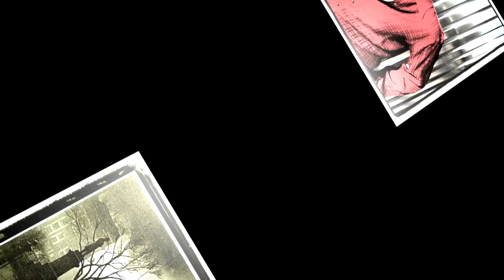Kasim Sulton (Meat Loaf, Joan Jett, Utopia, BOC, and solo artist) on TCBradio with Richard Solomon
Rock Guitarist Kasim Sultan was extremely generous with his time and spent an hour with Host Richard Solomon discussing his vast music career and his current solo album.  Also on You Tube is the bonus time that did not air on WCWP 88.1 FM (Taking Care of Business) due to time limitations.  Special thanks to Eppy and My Father's Place Productions for help making this all happen!